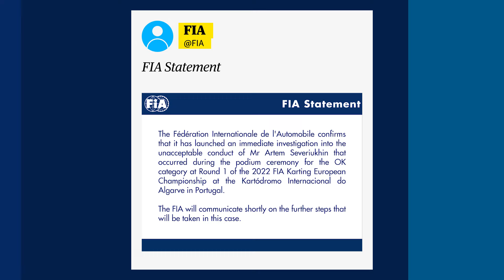Russian karting champion apologises after appearing to make Nazi salute on podium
A 15-year-old Russian go-karter apologised and denied any fascist sympathies after he appeared to make a Nazi salute on the podium at a race in Portugal last weekend.

Motor sport's world governing body, the FIA, has launched an investigation into Artem Severiukhin's 'unacceptable conduct'. The Russian's Swedish team, Ward Racing, also announced it would be terminating his contract.